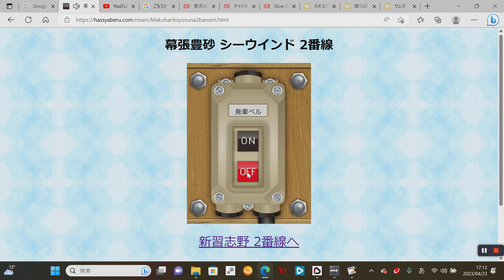シーウインド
京葉線幕張豊砂駅2番線の発車メロディー。

出典：どこでも発車メロディー
あと、まだ復帰したわけじゃないです。取り敢えず一つだけでもアップしようと思っただけ。
でも、必ず、戻ってきます。